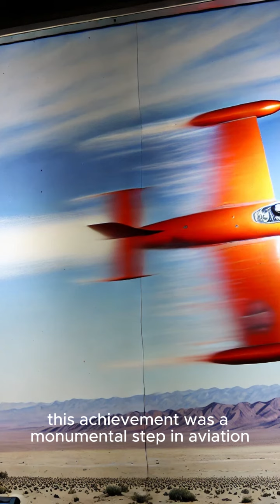Breaking Barriers: Chuck Yeager’s Historic Supersonic Flight